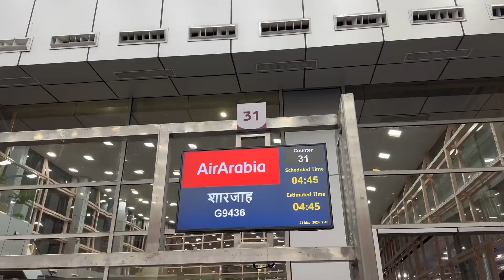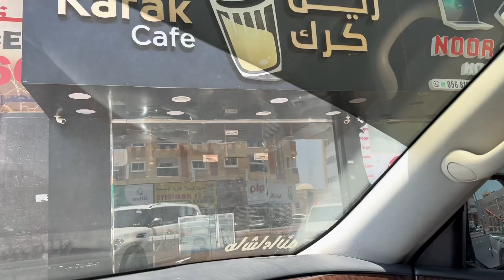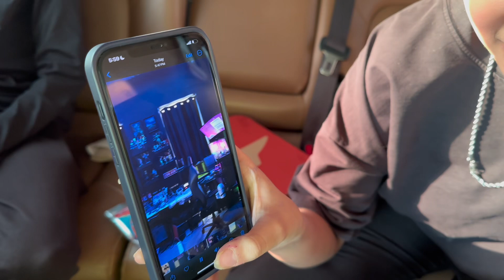BACK TO DUBAI 🏠 | Eid shopping with friends…….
Hello everyone ✨

you all enjoyed this video.